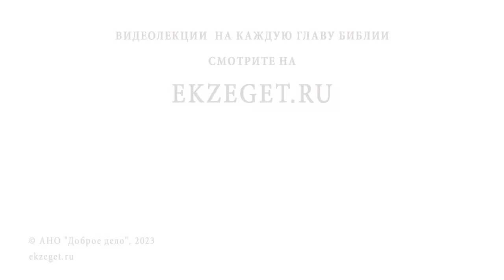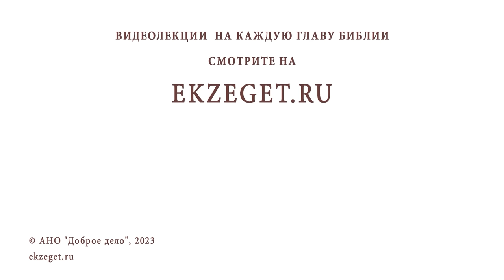ПРОРОК ДАНИИЛ. Священник Валерий Духанин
В сегодняшнем праздничном видео вместе со священником Валерием Духаниным вспоминаем пророка Даниила и трех отроков Анания, Азария и Мисаила:

🔸 Эпоха пророка Даниила
🔸 Новый Моисей
🔸 Апокалиптическая книга Ветхого Завета
🔸 "Запечатанная" книга
🔸 Вавилонский плен
🔸 Формирование новой элиты
🔸 Халдейские мудрецы
🔸 Пост Даниила и его друзей
🔸 Сусанна и судьи
🔸 Сон царя Навуходоносора II
🔸 Колосс на глиняных ногах. Толкование
🔸 Отказ трех отроков поклониться золотому идолу
🔸 Чудесное избавление от огня
🔸 Второй сон Навуходоносора II
🔸 Посрамление гордости царя
🔸 Пир Валтасара
🔸 Даниил во рву со львами
🔸 Образ пророка Даниила в римских катакомбах
🔸 Пророческие видения об антихристе
🔸 Пророчества о Христе. Семьдесят седмин
🔸 Пророчества о всеобщем воскресении
🔸 Гробница пророка Даниила в Самарканде

Команда Экзегет.